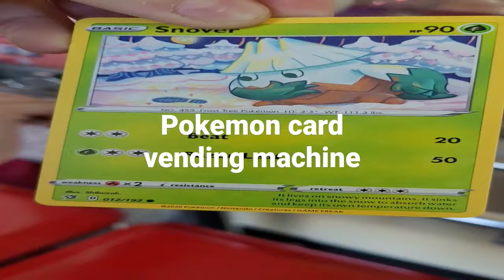pokemon card vending machine